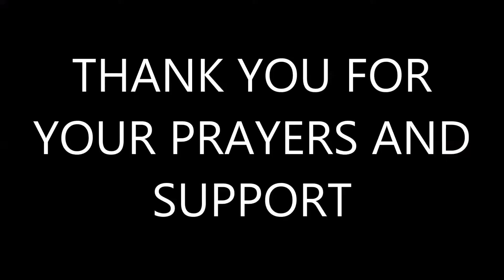Amarillo 2017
City Church Amarillo, Mission Trip 2017